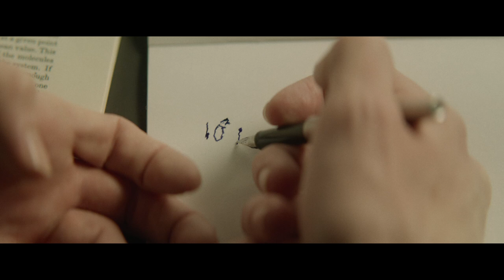THE THEORY OF EVERYTHING - Eddie Redmayne's Transformation - Now Playing in Select Theaters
Eddie Redmayne, along with Felicity Jones, examine the actor’s remarkable “transformation” into Stephen Hawking in THE THEORY OF EVERYTHING in this special featurette.

Starring Eddie Redmayne (“Les Misérables”) and Felicity Jones (“The Amazing Spider-Man 2”), THE THEORY OF EVERYTHING is the extraordinary story of one of the world’s greatest living minds, the renowned astrophysicist Stephen Hawking, who falls deeply in love with fellow Cambridge student Jane Wilde. Once a healthy, active young man, Hawking received an earth-shattering diagnosis at 21 years of age. With Jane fighting tirelessly by his side, Stephen embarks on his most ambitious scientific work, studying the very thing he now has precious little of – time. Together, they defy impossible odds, breaking new ground in medicine and science, and achieving more than they could ever have dreamed. The film is based on the memoir "Travelling to Infinity: My Life with Stephen," by Jane Hawking, and is directed by Academy Award winner James Marsh (“Man on Wire”)